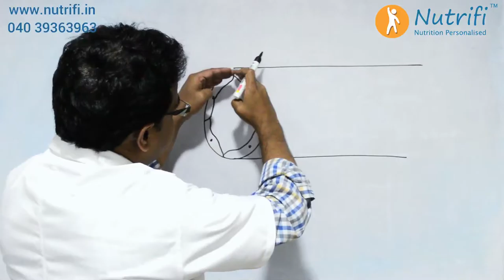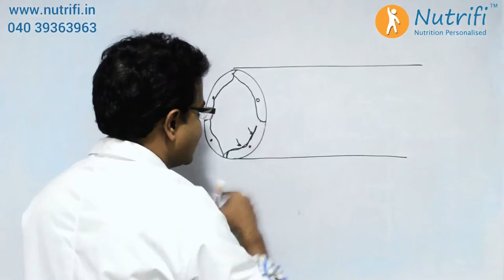Beat Diabetes#56: Diabetes Complications - Heart Disease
Watch this video to understand why Diabetes is a very important risk factor for Heart Disease